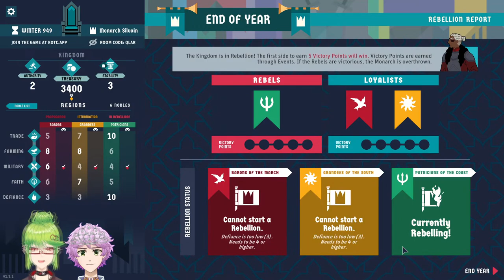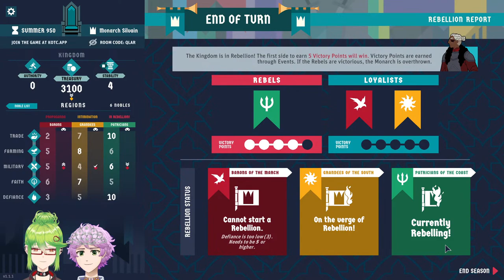【King of the Castle w/ Viewers】All hail Silvan~!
[About Me]
Mushi Mushi~!
Welcome to the potion shop! I'm Silvan! A videogame NPC on a quest to become a max-level VTuber idol~!

 CHAT RULES
1. No Hateful language of any kind~!
2. Be kind to others in chat~!
3. No Spamming or trolling~!
4. Do your best~

Rule Breakers will be turned into frogs~

Mama: @MyriahAlma
Intro song (Idol Quest V): @Esseph_
Stream Overlay: @Fangirl_Ai